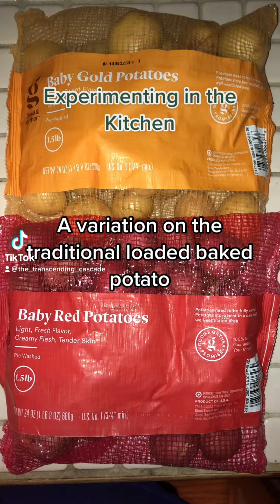A Variation of the Traditional Loaded Baked Potato